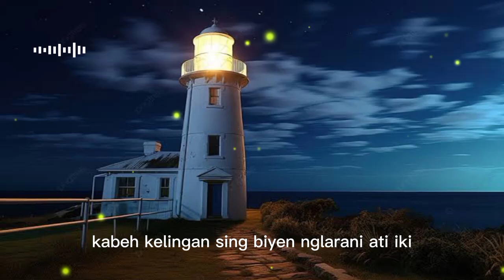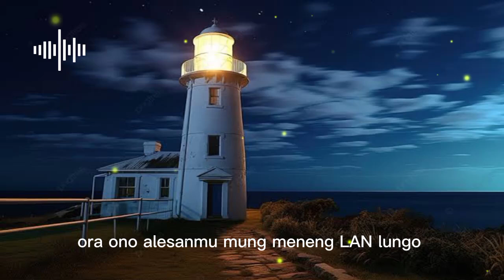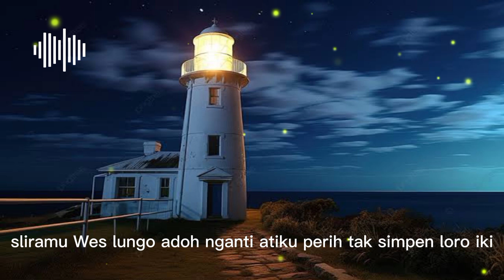Mlengse - Pop Jawa - Songs With Lyrics